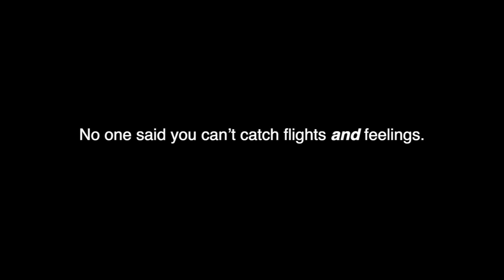Picking Up Girls At The Airport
💃🏻 THE SOLUTION TO ALL YOUR DATING & LIFE STRUGGLES 😎

🏫 6-MONTH MENTORSHIP
⮕  Begins Sep 1, 2024

💖 7-DAY LIVE BOOTCAMP

⮕  Toronto:       Aug.   02 - 09   (SOLD OUT)
⮕  Toronto:       Aug.   23 - 30   (SOLD OUT)
⮕  Toronto:       Sep.   13 - 20
⮕  Toronto:       Oct.   04 - 11

📚 MY COURSES

👉 VIDEO SYNOPSIS--
Check out this new comedy pickup video, where I show you how to pick up girls at the airport. The idea is to become comfortable meeting girls in any situation. Learn how to approach girls with direct openers, never run out of things to say, build rapport and go for the close.